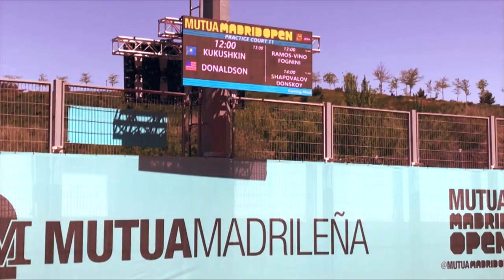My Tennis Life: Jared Donaldson S2 Ep16 "Madrid"